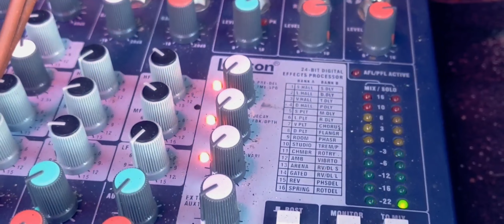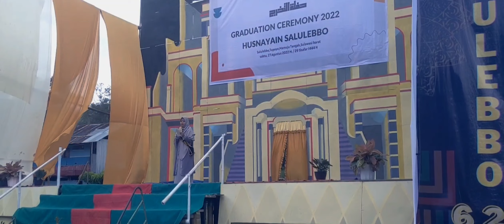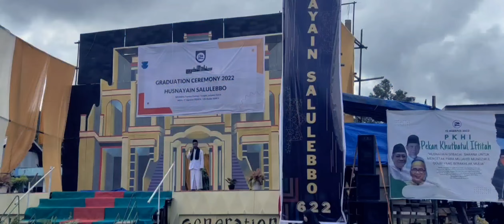Wisuda Santri Akhir kelas 6 TMI / angkatan ke 22 / 2022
OOSTELIJK LICHT Generation (bhs. Belanda) : Matahari dari Timur
  karena kami berasal dari Indonesia Timur,maka harapan kami kelak akan menjadi insan yang memancarkan cahaya Islam dari Timur Untuk seluruh dunia Aamiin...